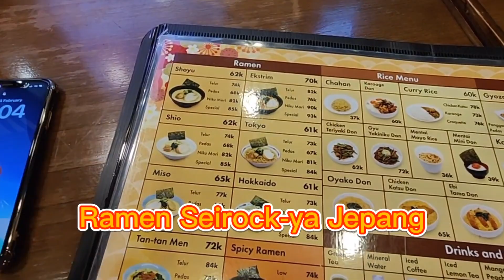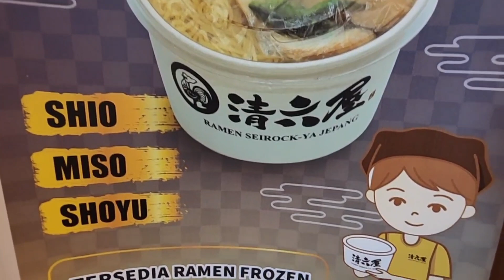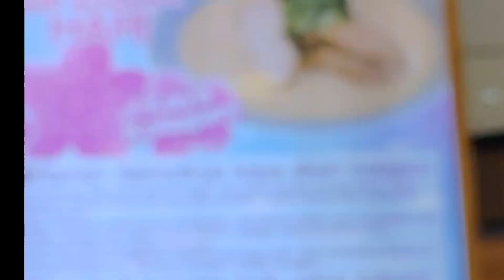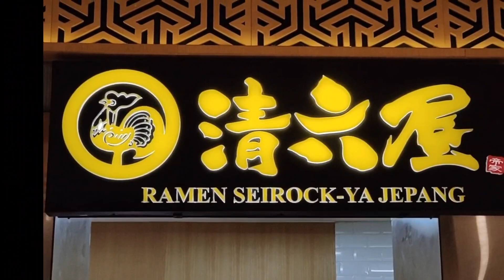Ramen Seirock-ya Jepang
elm family, elm family indonesia,